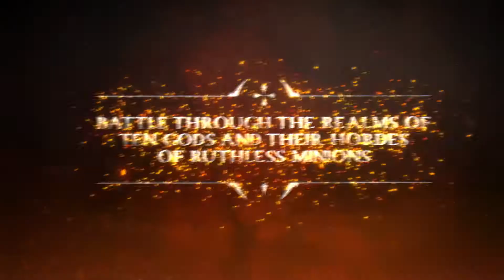Gods Will Fall - Launch Trailer